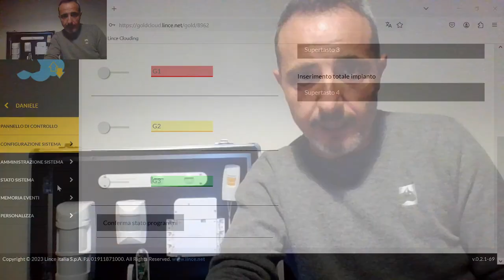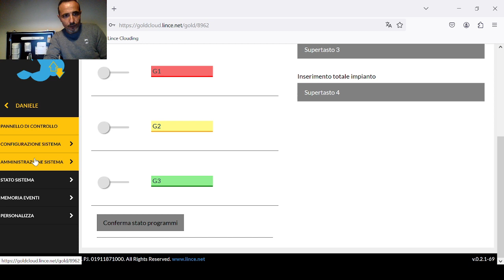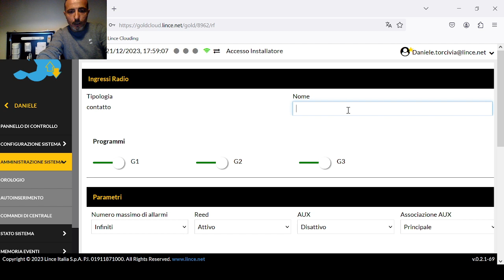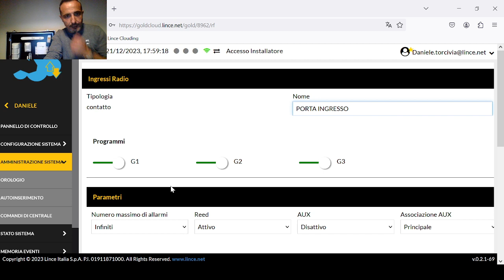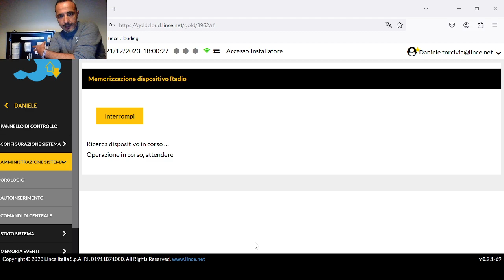Scopri come configurare l'allarme Lince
Abbinare una periferica alla centrale di allarme è un aspetto chiave che richiede attenzione. Scopri insieme a Daniele Torcivia come si fa!